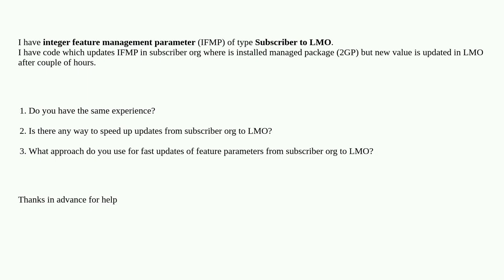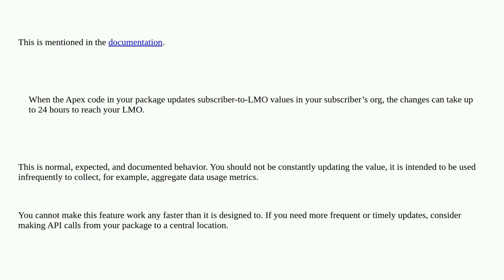Salesforce: Delay of update Feature Management Integer parameter from subscriber org to LMO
Delay of update Feature Management Integer parameter from subscriber org to LMO

A special thanks goes out to the community

  feature-management